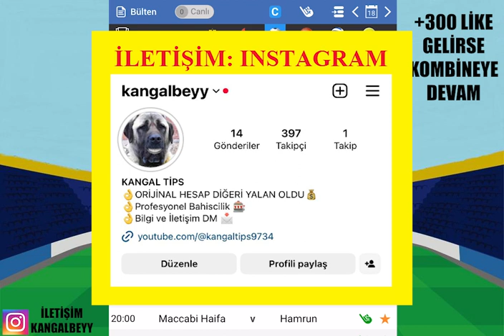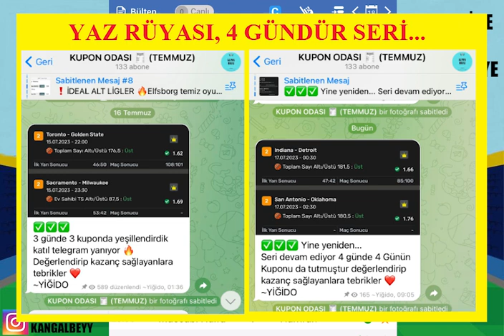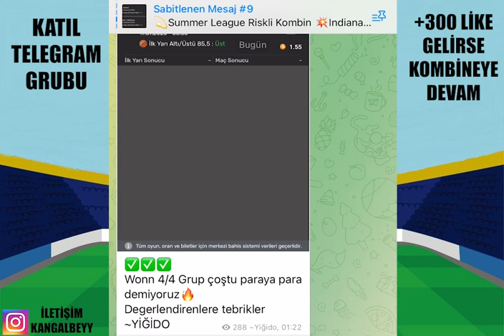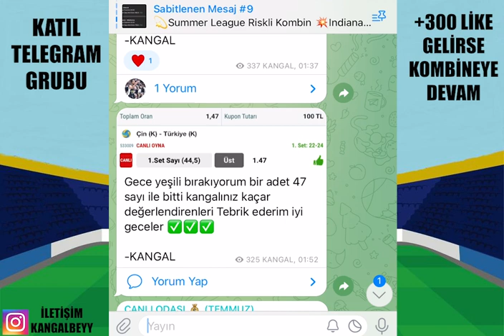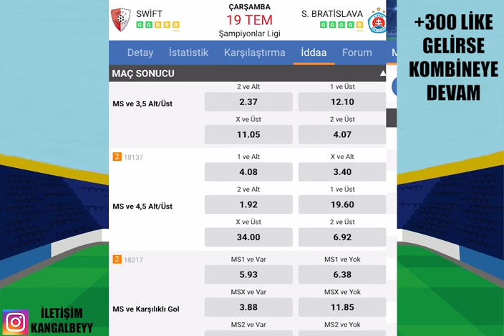UCL ELEMELERİ İLE! 19 TEMMUZ 2023 İDDAA TAHMİNLERİ